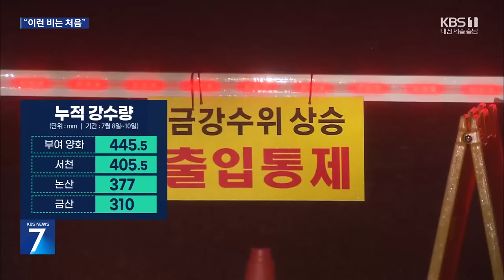“이런 비는 처음”…1시간에 111mm ‘야행성 폭우’ / KBS 2024.07.10.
[리포트]

하천 인근 마을이 온통 흙탕물로 뒤덮였습니다.

 논과 도로, 하천이 구분되지 않을 정도입니다.

 산에서 흙과 돌 더미가 쏟아져 집 안은 온통 엉망이 됐고, 도로 곳곳은 차량이 오가기 어려울 만큼 물에 잠겼습니다.

 [조응연/부여군 합곡2리 이장 : "보일러실이 붕괴 됐다고 연락받고 여기로 대피시키고…. 우리 집 배수로 입구도 물이 차서 못 들어가고 있어요."]

 오늘 새벽 충남에는 거센, 극한 호우가 퍼부었습니다.

 1시간 동안 서천에 내린 비의 양은 111mm.

 부여 양화 106, 논산 연무는 90mm를 기록했습니다.

 이 정도면 도로 위 차량이 물에 뜨기 시작하고 시설물 대부분이 잠기게 됩니다.

 [배강수/논산시 강경읍 : "이렇게 물찬 건 처음이에요. 1987년도 그때도 안 찼어요, 이렇게 물이. 올해가 처음 이렇게 많이 찼어요."]

 1시간에 84mm의 비가 온 금산은 충청권에 큰 비 피해가 났던 2020년 7월 이후 4년 만에 시간당 최다 강수량 기록을 갈아치웠습니다.

 200년에 한 번 나타날 정도의 폭우입니다.

 또 부여 양화와 서천, 논산 등에서 최근 3일 동안 내린 비의 양은 400mm 안팎으로, 이미 7월 평년 강수량을 훌쩍 넘겼습니다.

 남서쪽에서 유입된 많은 양의 수증기가 충청 일대에서 응축된 게 원인으로 꼽힙니다.

 특히 낮보다 밤에 강한 비를 유발하는 고온다습한 빠른 바람이 서쪽으로 불어 들면서 충청권에 '야행성 폭우'가 이어지고 있습니다.

 내일과 모레는 소나기가 오겠고 다음 주도 내내 장맛비가 오락가락 이어질 것으로 예보돼 각별한 주의가 요구됩니다.

 KBS 뉴스 김예은입니다.

 촬영기자:이동훈·신유상